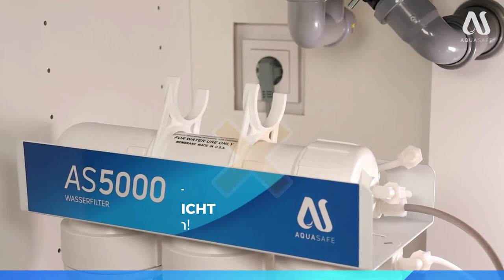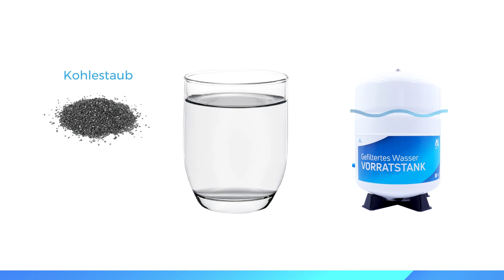💧 Nachfilter Wechseln – Unkompliziert & verständlich [für Wasserfilteranlagen & Osmoseanlagen]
In diesem Video zeigen wir euch, wie ihr ganz unkompliziert den Aktivkohle-Nachfilter eurer Wasserfilteranlage & Osmoseanlage auswechselt.

Der Nachfilter sollte, wie auch die Vorfilter, alle 6 Monate gewechselt werden. Ein Aktivkohle-Nachfilter von AQUASAFE kann übrigens auch als Side by Side – Kühlschrankfilter genutzt werden, um kristallklare Eiswürfel in reinster Wasserqualität zu zaubern.

Höchste Wasserqualität, ausgewählte Materialien, bester Geschmack. In diesem Video lernt ihr anhand nützlicher Tipps, wie ihr den Nachfilter schnell tauschen könnt. Los geht´s!

📖 Inhalt:
00:00 Einleitung
00:10 Benötigtes Material
00:22 Anlage vorbereiten
00:42 Alten Nachfilter ausbauen
01:50 Eckstücke vorbereiten
02:24 Neuen Nachfilter vorbereiten
03:00 Neuen Nachfilter einbauen
03:50 Wasserfilter-Anlage in Betrieb nehmen
04:05 Hinweis zum Wasser
04:30 OUTTAKES

Egal ob Filterwechsel, Installation einer Wasserfilteranlage oder auch Desinfektion, wir helfen dir gerne bei Fragen rund um deine Osmoseanlage. Teile das Video gerne auch mit deinen Freunden, wenn es dir weitergeholfen hat

Wann immer du eine Frage oder Anregungen hast, lass uns gerne eine Nachricht zukommen oder hinterlasse einen Kommentar. Wir sind dankbar für Feedback auf allen Ebenen und freuen uns, dass du uns unterstützt.

Unsere Produkte aus dem Video findest du hier in unserem Wasserfilter Online-Shop

⚡ Kennst du schon unsere anderen Social-Media-Kanäle? ⚡
Wir freuen uns immer über Unterstützer und Follower, die unsere Produkte genauso lieben wie wir.

AQUASAFE GmbH
Duvendahl 91
21435 Stelle
Deutschland
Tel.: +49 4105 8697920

AQUASAFE GmbH (Berlin)
John-Schehr-Straße 20a
10407 Berlin
Deutschland